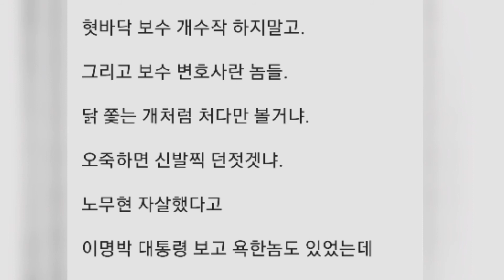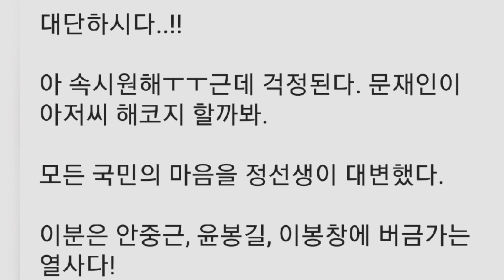2020년 7월 18일,문재인,'신발테러'기사 인기댓글들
동아닷컴
文대통령 향해 ‘신발 테러’ 한 50대 男…“치욕 느껴봐라”
인기댓글 모음